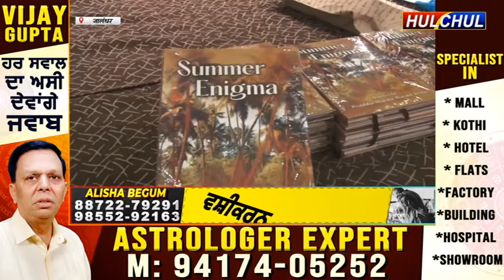Hulchul TV :Summer Enigma Book Realese